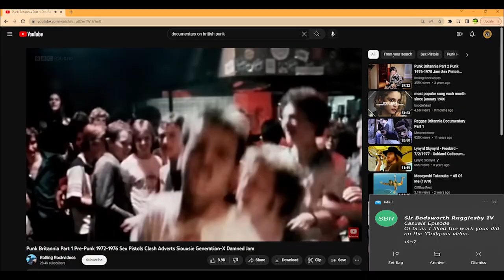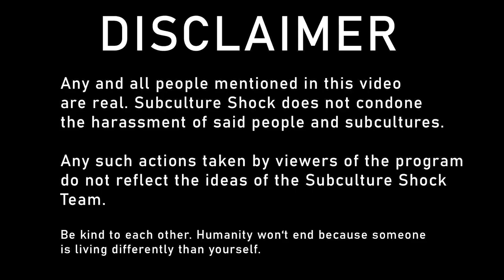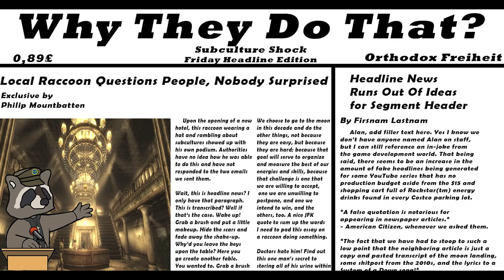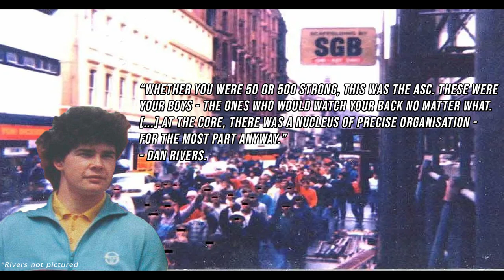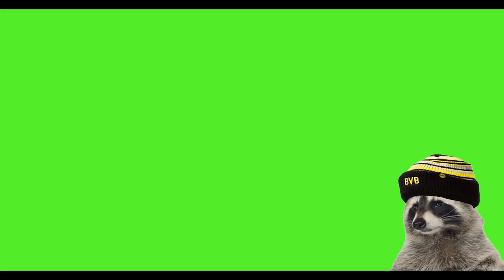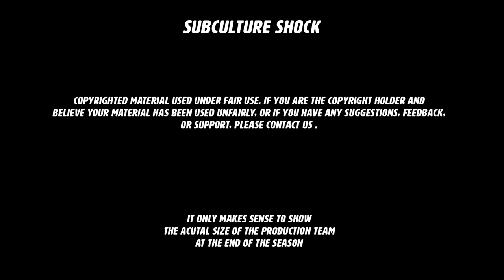Football Casuals - Not So Casually Explained | Subculture Shock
Football casuals are a subset of the average football hooligan. What sets them apart, aside from their first decade or two as a subculture, is their lack of hooligan violence. Rather, they prefer to dress in fashionable sportswear and show up to matches on gameday. Comparable to a mix of chav-like personalities and considered a predecessor to modern sneakerheads, the casuals are a part of football culture that has survived the past fifty years. But how did they do that, and why are hooligan firms and fashion labels involved? Answers to these and more in this episode of Subculture Shock.